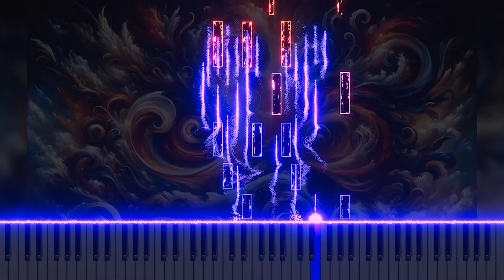Vivaldi's 'L'estro armonico' Op.3 3.Presto: Piano version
This is a piano arrangement of Antonio Vivaldi's 'L'estro armonico,' Op.3 3.Presto. The piece explores the intensity and dynamics of classical music through the piano's fast and lively melodies.